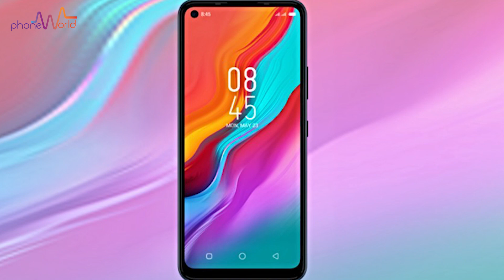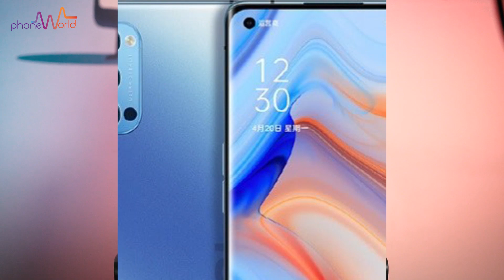Upcoming SmartPhones in September 2020..Tecno,infinix,Vivo,Oppo,realme